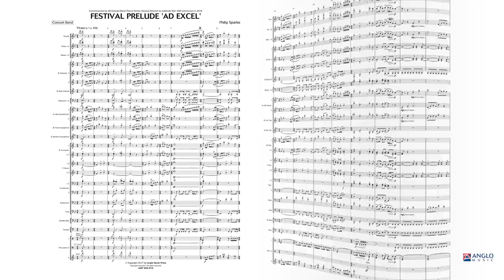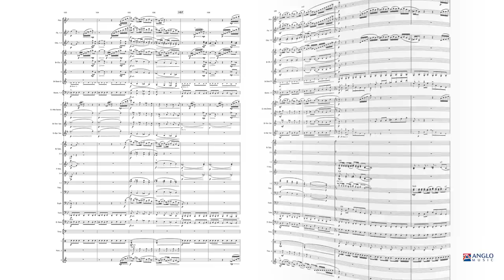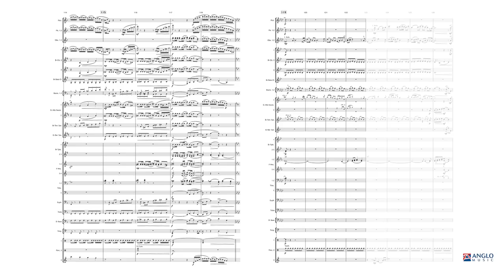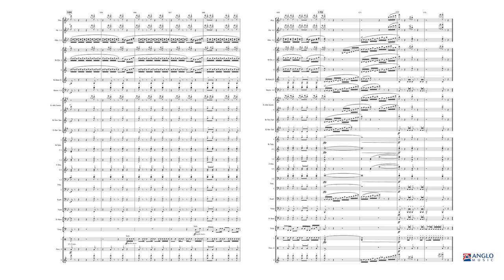Festival Prelude ‘Ad Excel’ – Philip Sparke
Anglo Music Press Music Midway Series Grade 4
AMP 459-010

Festival Prelude ‘Ad Excel’ was commissioned by the AD Concert Band, from Solihull in the UK, to celebrate their 40th Anniversary in 2016. The title, Ad Excel, is a play on words: it is Latin for ‘to excel’ but also celebrates the band’s anniversary as XL is 40 in Roman numerals. The work opens with a bright fanfare with frequent changes of meter. This leads to a playful main subject, played first by woodwinds, followed by full band. A bridge passage leads to a legato second subject, played twice. The bridge passage returns to introduce the both main melodies in new keys and instrumentations before a coda, derived from the opening fanfare, brings the work to a close.